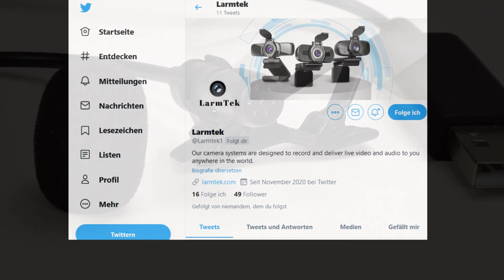Guter Ton in der Videokonferenz muss nicht teuer sein: günstiges Ansteckmikrofon von Larmtek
Günstiges Headset*
Larmtek M3 USB*
00:00 Intro
00:36 Probleme mit interner Soundkarte
01:26 LarmTek USB M3 (Aufnahme)
03:15 Transparenz